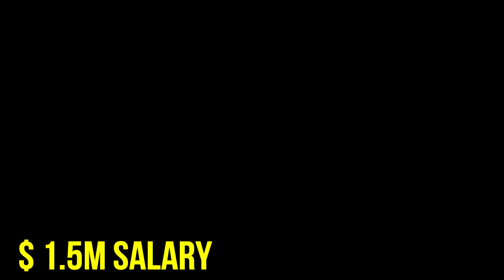Underwater (2020) || Cast Real Salary || Kristen Stewart, T.J. Miller || Hollywood Movie 2020